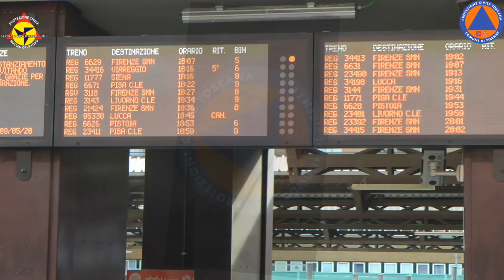Servizio Stazioni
Servizio Stazioni per Covid19